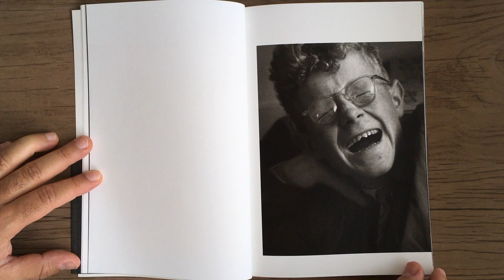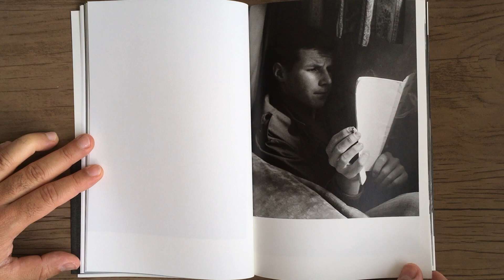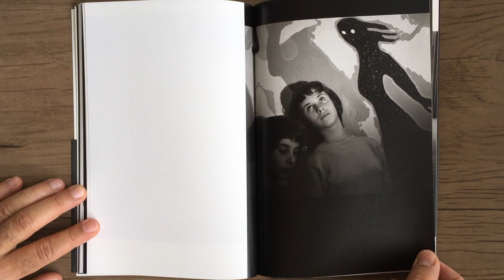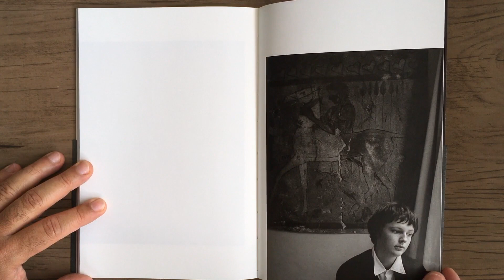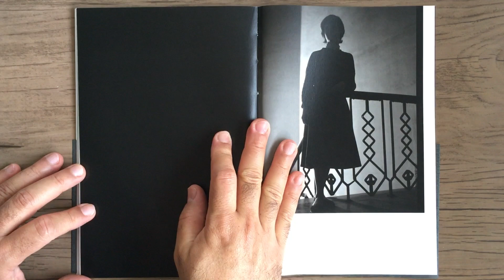JOHAN VAN DER KEUKEN Wij Zijn 17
JOHAN VAN DER KEUKEN - Wij Zijn 17 - Tokyo: Foci Press, 2015.

Um fac-símile do livro seminal do fotógrafo holandês Joan van der Keuken Wij zijn 17 (We Are 17), no qual ele documentou os fenômenos emergentes da cultura jovem em Amsterdã após a Segunda Guerra Mundial. O próprio Van der Keuken tinha dezessete anos quando o livro foi publicado em 1955 e se tornou uma voz extremamente influente na fotografia holandesa e um precursor de Ed Van der Elsken.
Dashwood Books

A facsimile of Dutch photographer Joan van der Keuken's seminal book Wij zijn 17 (We Are 17) in which he documented the emerging phenomena of youth culture in Amsterdam after World War II. Van der Keuken was himself seventeen when the book was published in 1955 and went on to become a hugely influential voice in Dutch photography and a precursor to Ed Van der Elsken.
Dashwood Books